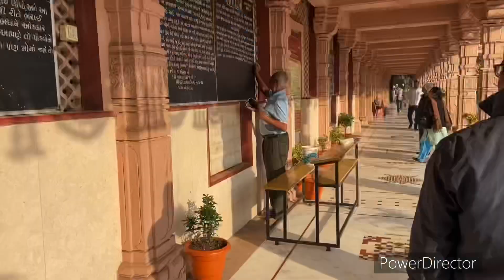India 🇮🇳 day 10 wisdom tooth removal